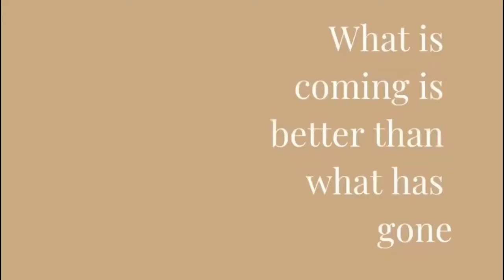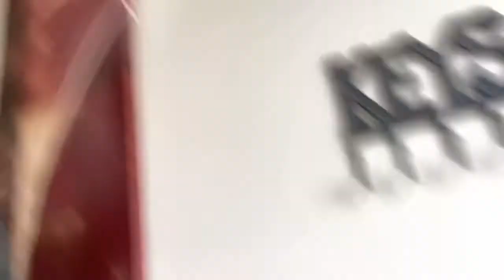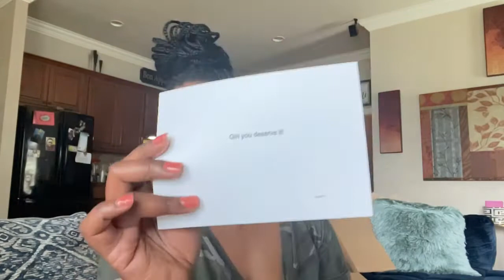My new BRAHMIN Purse| w/ the matching Wallet